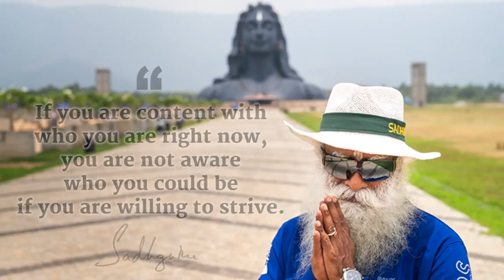Human beings, No limits// 365 days// Daily wisdom // Sadhguru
Namaskaram 🙏
Here are the daily wisdom bites by Sadhguru
Start your day watching this!
Daily wisdom bites by Sadhguru II 365 days motivation

The main purpose of the channel is to offer Sadhguru's profound wisdom and facilitate for human well-being. This is an attempt to provide Sadguru's wisdom to each and everyone and promote to obtain solutions in real life.
All the content that has been used from the public domain. PERMISSION TO REUSE Sadhguru's videos and also to monetize them is given